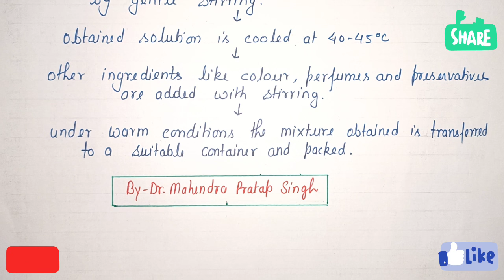Shampoo | Definition | Properties |Formulation | Preparation | Industrial Pharmacy-I | BP502T | L~46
In this video we had discussed about The Shampoos

1. Definition of Shampoos
2. Ideal Properties of Shampoos
3. Formulation of Shampoos
4. Classification of Shampoos
5. Method of Preparation of Shampoos

This Video will help D.Pharm, B.Pharm, M.Pharm, GPAT and GATE Students

Pdf links~